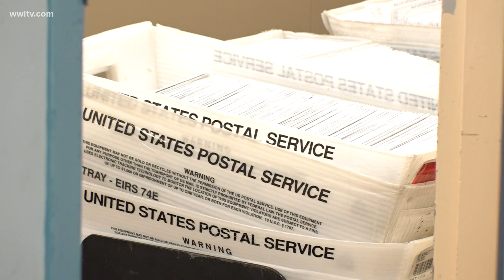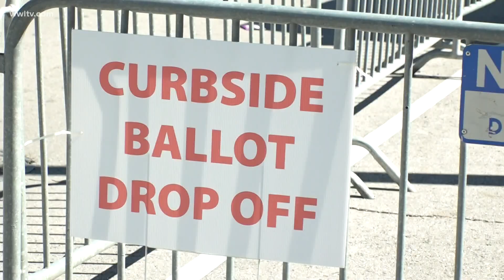Tens of thousands of absentee ballots are being counted in Louisiana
Election officials in Orleans Parish began counting absentee ballots on Monday.